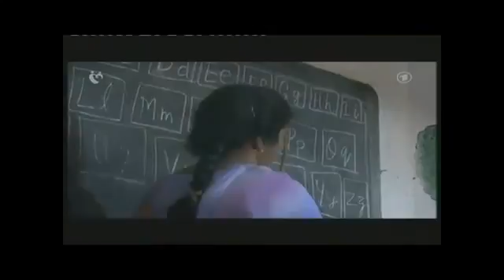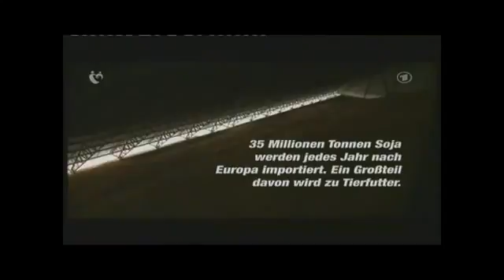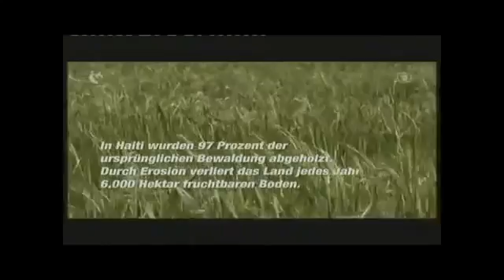Doku; HUNGER Noch mehr Einblicke, ins Kolonialmassaker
"Eine Milliarde Menschen in extreme Armut drücken und ein paar Leute bereichern, deren Konsum den Planeten bedroht, ist eine der großen „Beiträge" des Systems. Außer den Hungrigen und Verhungerten gibt es die Energie-Armen, die Strom-Armen, die Wasser-Armen, die Informations-Armen, die Sicherheits-Armen, die armen Massen, der Ehre und Würde beraubt, und dann sind da die Nahrungs-Reichen, die Energie-Reichen, Strom-Reichen, die Wasser-Reichen, die Informations-Reichen, die Luxus-Reichen, die Macht- und Privilegien-Reichen, die Ressourcen-Reichen, die Konsum-Reichen, die wenigen Reichen, die alles kontrollieren."

Afrika,Indien, Brasilien, eigentlich bald die ganze Welt in den Klauen der Konzernen.
Holland züchtet heute nur noch genetisch optimierten Sorten für den Anbau ohne Erde unter Plastik.
Das ehemalige Land der Tulpen beliefert die Plastikmeere in Almeria (Spanien) oder Nairobi (Kenia).
Supermarktketten mit optimierten Preisen verkaufen uns ein künstliches Produkt das in Afrika zu Massenmord führt!
Monsanto tut dies auf der ganzen Welt!
Genetisch optimierten Sorten die von Spritzgiften abhängig sind und sich nicht vermehren können (Hybrid).

Die wohlmeinenden Initiativen Schwellenländern zu helfen schmelzen wie Morgentau an der Sonne.
Da plündern seit 500 Jahren perfektioniert wurde und heute unter verschieden Laybels versteckt wird, die vorgeben für das Gute zu tun.
Freie Marktwirtschaft bedeutet für Konzerne nichts anderes als ungehindert zu wüten in nie gesehenem Ausmass.

Als Symbol ihres Erfolgs ziehen sie in jeder grossen Stadt ihre Glaspaläste in den Himmel:

Dafür bluten Unzählige und bezahlen mit ihrem Leben!
Solange diese Symbole der Macht nicht Verschwunden sind und ihre Besitzer hinter Gitter wird sich nichts ändern.

Wenn wir nur noch in Hitler, Fussballfeldern und Milliarden messen, ist dies eine Folge der Verblödung der Volksmassen um den schleichenden Genozid in Schwellenländern zu verschleiern!
Das örtliche, kleine und regionale wird ausgeblendet und macht dem überragend weiten Blick frei für Wachstum und fragwürdigen Fortschritt.

Die Globalisierung hat dazu geführt das Dinge unseres täglichen Bedarfs "zu Unzeiten" von weiss ich woher kommen.
Dinge die vor unserer Haustür wachsen und Dinge die wir in unserer Nachbarschaft produzieren könnten.
Gerade zu Pervers ist es Rosen aus Kenia nach Europa zu fliegen.
Schlachtabfälle aus unserer Hühnerproduktion mit Futter aus Brasilien hochgepeitscht, exportiert als "Hilfe" nach Ghana? Wo die örtlichen Märkte zerstört werden weil die Abfälle, also das was wir nicht essen wollen billiger sind als das Huhn welches im Dorf produziert wird.
Das fürchterlichste Beispiel für die Kolonialmassaker unter der Schirmherrschaft der Kirche ist Haiti.
Human Development Index, Platz 149. Die meisten Länder Afrikas versammeln sich am Ende dieser liste. Mit Ausnahme Libyens (Platz 64) das man aus humanitären gründen in die Steinzeit gebombt hat. Ein Schelm der da Böses Denkt!

Die VORGEBLICHE ÜBERLEGENHEIT des westlich/christlichen Modells offenbart sich immer mehr als gigantischer Betrug an der Ganzen Menschheit.

Die Millionen Opfer weltweit lastet man nun dem Klimawandel an, der Unfähigkeit einzelner Völker oder den korrupten Regierungen.Absoluter Blödsinn! Im Video wird behauptet: Durch den Klimawandel gibt es in Kenia 4x so viele Dürren wie vor 25 Jahren.
In Brasilien durch die Abholzung des Amazonas. Dabei vergisst Europa allzu gerne seine Wälder wieder aufzuforsten!
Die dem römischen Reich, später den Hochseeflotten der Spanier, Engländer etc zum Opfer gefallen sind.
Durch Verfolgung, Siedlungsdruck und Kriege wurde das vor alpine Hügelgebiet, Später die Bergtäler gerodet. Die zuvor zu 100% aus Wald bestanden.

Die Klimalüge muss nun also herhalten für alle Verbrechen der führenden Schicht, die vorgab die Menschen zu leiten in eine bessere Zukunft.

"Die heutige ökologische Krise bedroht alle Formen des Lebens auf Erden und bedarf keiner Erklärung. Selbst die Herren dieses fortlaufenden Ökozids -- die Kapitalbesitzer -- wagen nicht, öffentlich die Krise, ihre Sünde, zu leugnen."
"Dies sind die Eliten, die die Umwelt in den Ländern und Kontinenten kontrollieren. „Bevor die Wirtschaft platzte", laut Joe, „hatten diese Eliten knapp 80 Billionen Dollar. Nach dem Platzen und den Rettungspaketen betrug ihr gesamter Investitionsreichtum etwas mehr als 83 Bill. $. Um sich eine Vorstellung zu machen: das sind vier Jahre des Bruttoprodukts aller Menschen auf Erden."